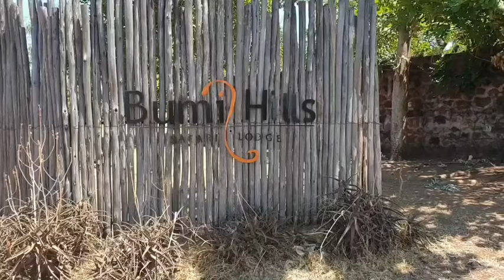Bumi Hills Safari Lodge, Viktoria Fälle, Simbabwe - © Abendsonne Afrika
- Ein Hauch von Luxus in der Wildnis...! So könnte man die schöne und moderne Bumi Hills Safari Lodge beschreiben, die malerisch auf einer Anhöhe über dem Lake Kariba in Simbabwe liegt. Besuchen Sie das Bumi Hills Safari Camp am Lake Kariba, Simbabwe mit Abendsonne Afrika

Diese Videos könnten Sie auch interessieren:
Finden Sie Ihre Traumreise mit unserem Reise-Finder
Werden Sie Teil unserer Community